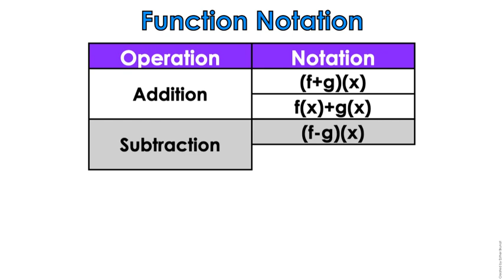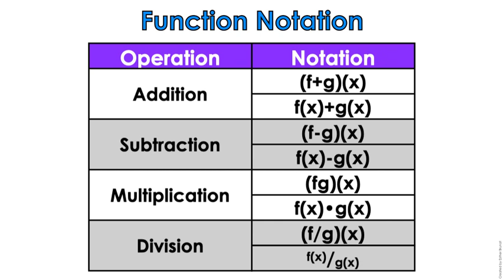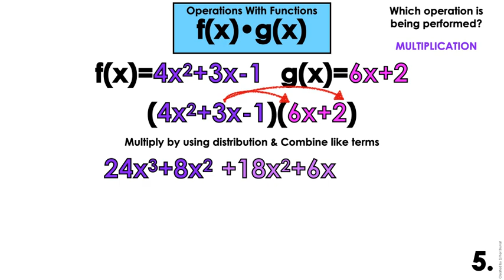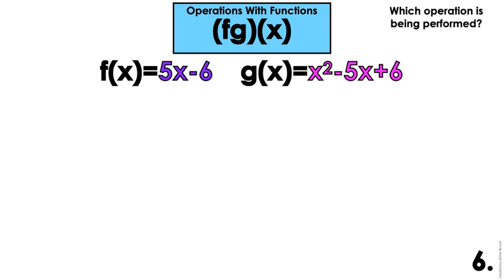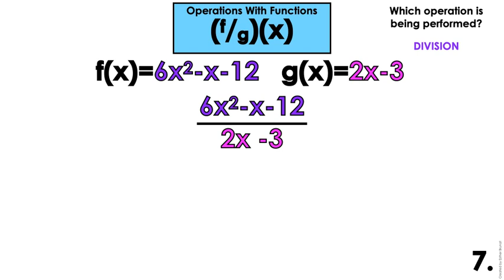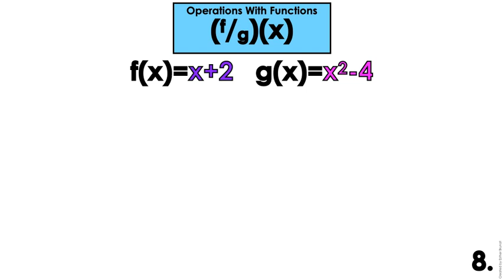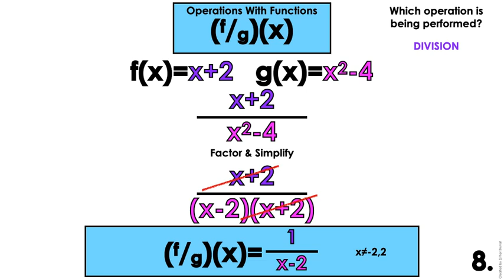Operations with Functions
This is a lesson on Operations with Functions. This video introduces operations with functions and function notation.
Examples 1-2: Addition
Examples 3-4: Subtraction
Examples 5-6: Multiplication
Examples 7-8: Division